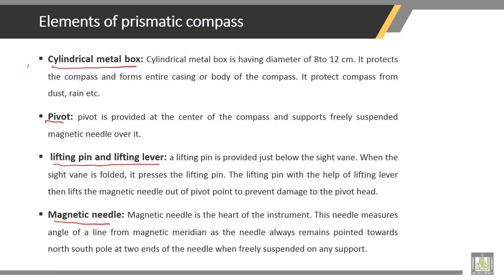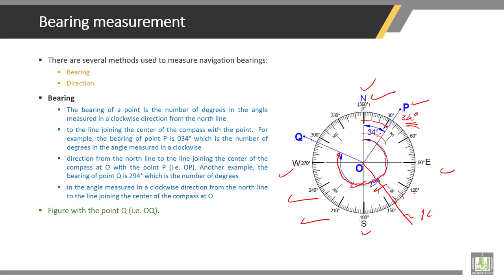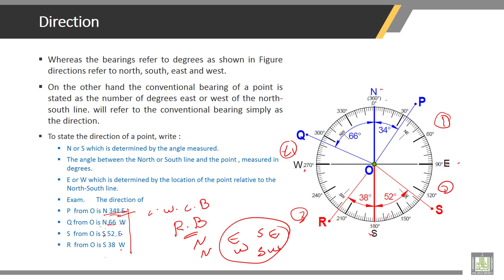Surveying | 5-2 | Bearing Measurements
Chapter 5 : COMPASS SURVEYING
Lecture 2 : Bearing Measurements
• Elements of Prismatic Compass
• Kinds of Bearing
• Bearing Measurements
• Direction